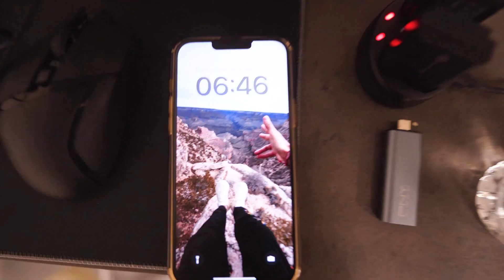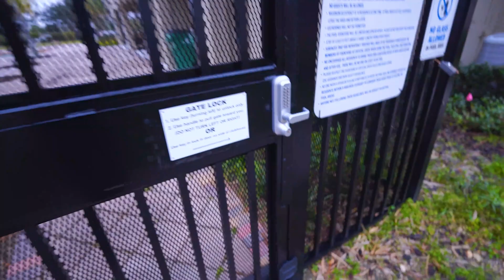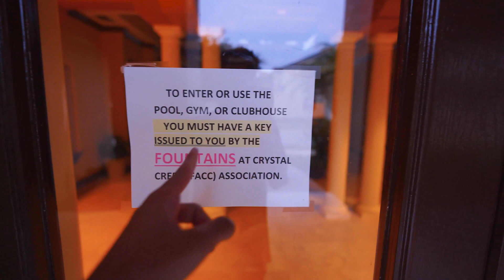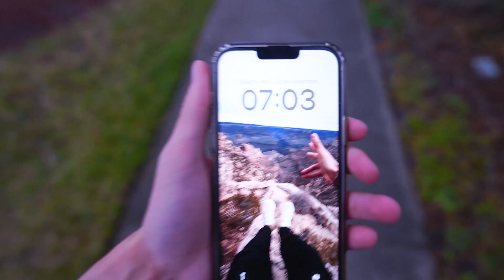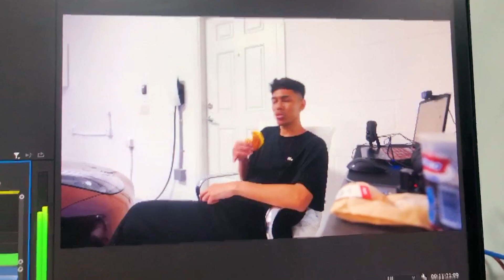CONDOMINIO ONDE 𝗢 EDUKOF MORA !! ‹ Ine ›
Hoje mostreio condominio onde meu amigo Edu mora, e alguns detalhes do condominio que parecem ser legais !!
✖ Bora 10.000 Gosteis pra mais vlogs!?